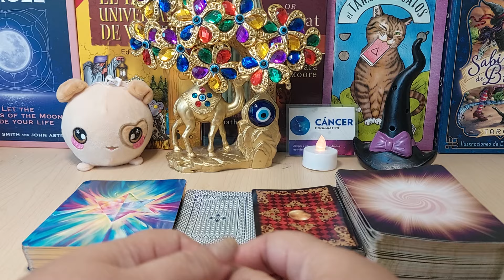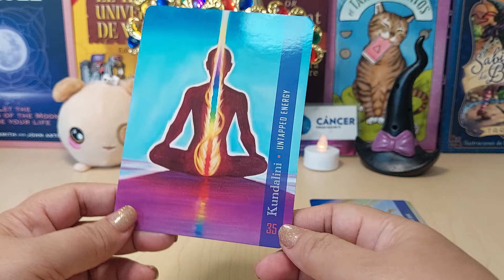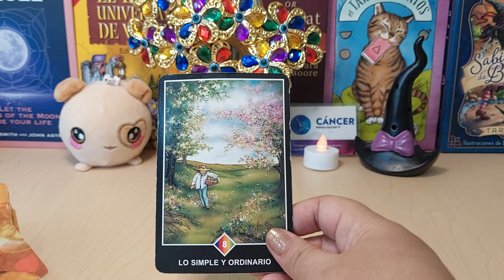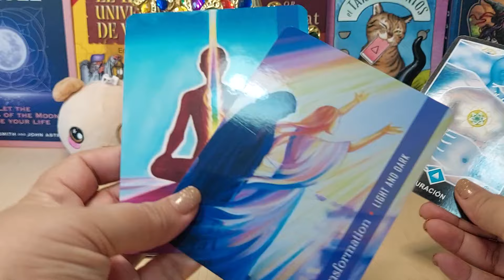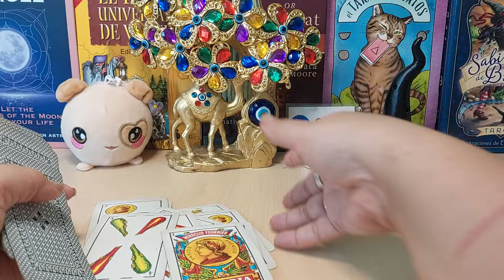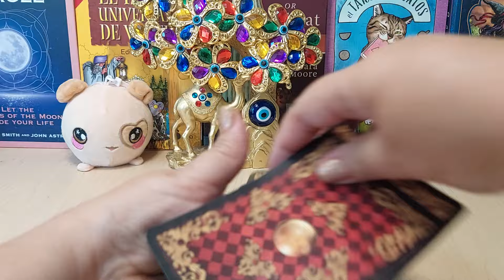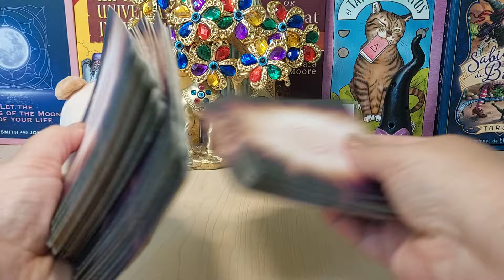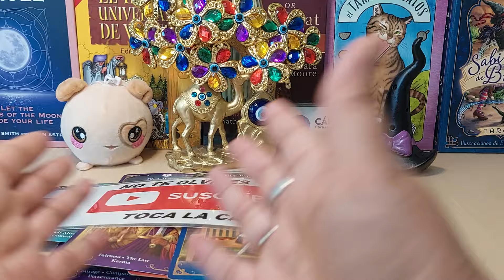💖Cáncer ♋️ MATRIMONIO EN PUERTA 🚪 FUERTE EL MENSAJE DE CARTAS😮🌈🙏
HOROSCOPO MENSUAL DE ABRIL, SALUD, DINERO, AMOR, FAMILIA, TRABAJO, SUERTE.